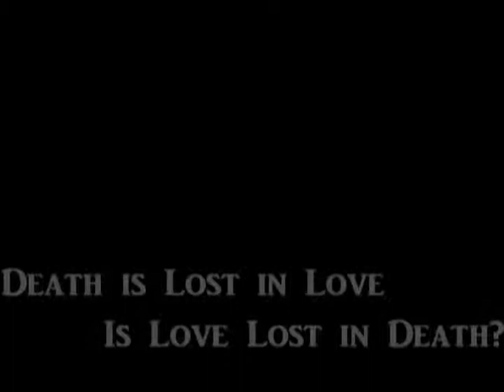Sam and the Ladies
Sam tries to seduce Moria Quirk. Dog Heaven. Kneecapping dance moves go down.